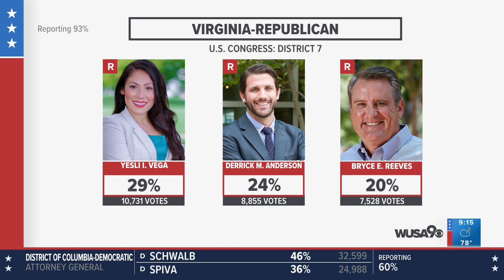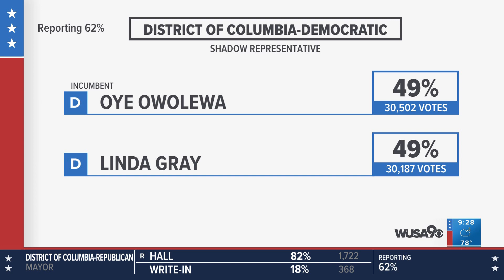Primary Elections 2022 - D.C. & Virginia Decide LIVE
Just after polls closed in both the district and the commonwealth - WUSA9 is live with area campaigns as the totals roll in.